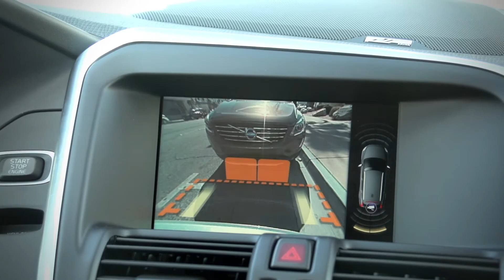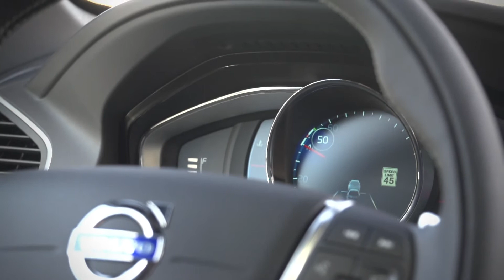Mobility and Technology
There's a new generation of pioneering automotive designers who are fusing artistry, craftsmanship and technology, to create an unprecedented driving experience in which perhaps one day, we won't need to drive at all.